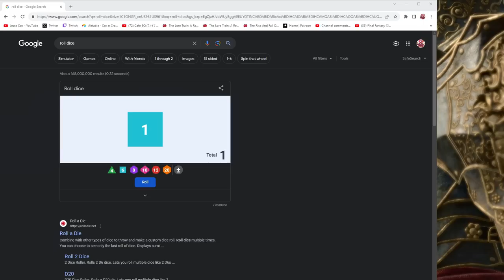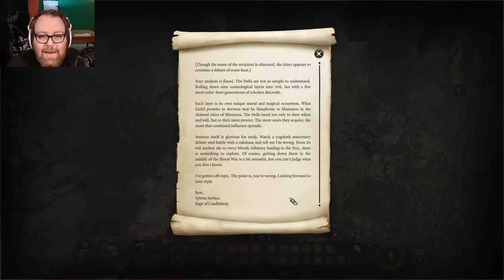Jesse Plays: Baldur's Gate 3 | THE DARK URGE Part 9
THE DARK URGE
You remember nothing but a path paved with blood. Unimaginable cruelty whispers to you from within. Can you escape it? Would you even want to?

• Cox Omnimedia:
Founder/Executive Producer: Jesse Cox
Production Team: Alejandro Rios, Alex Del Campo, Kendra Matthews
Editors: Mari Locsin, Kristina Hays
Animation: Daniel Tan

• Send your fan mail to:
Jesse Cox

What was your favorite part of the FFXIV Endwalker trailer?